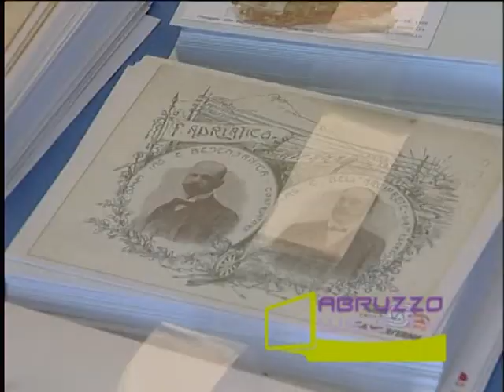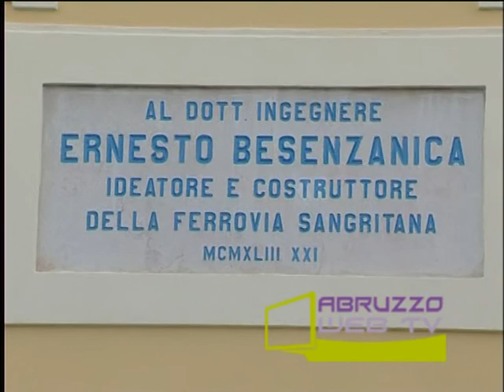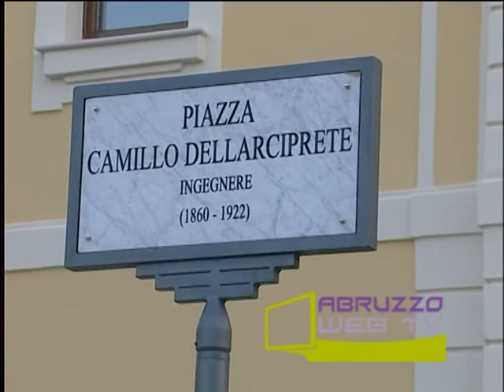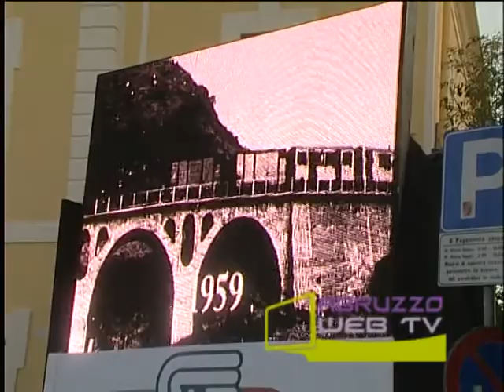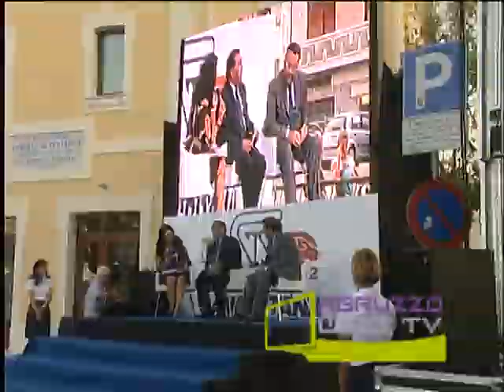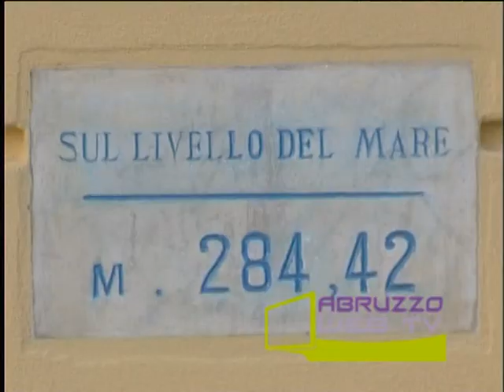Lanciano centenario della Ferrovia Adriatico Sangritana 010812